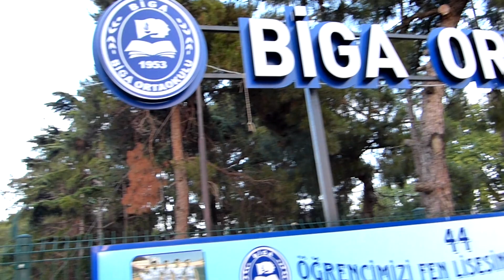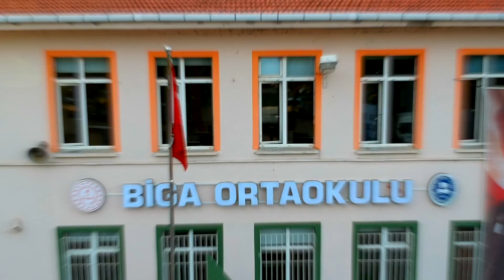Biga Ortaokulu 64. Dönem Mezuniyet Töreni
Tüm mezun öğrencilerimizi gönülden kutluyorum...